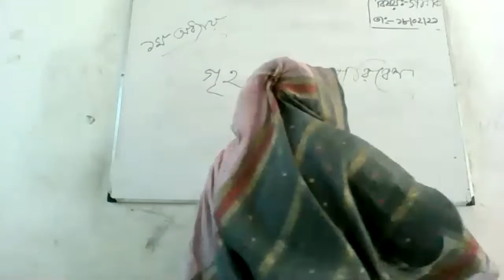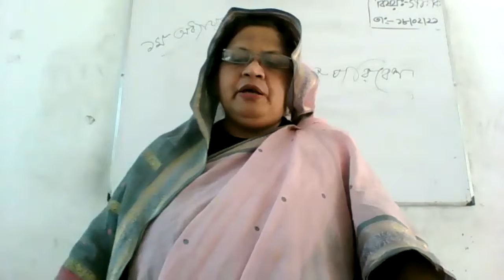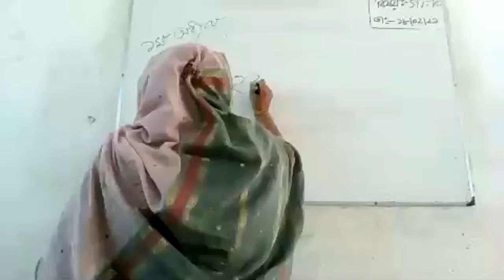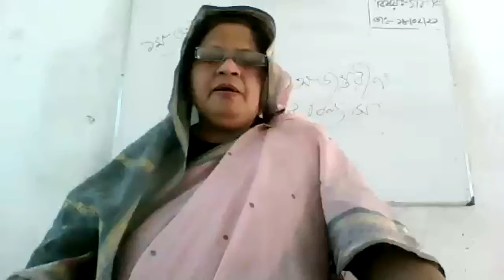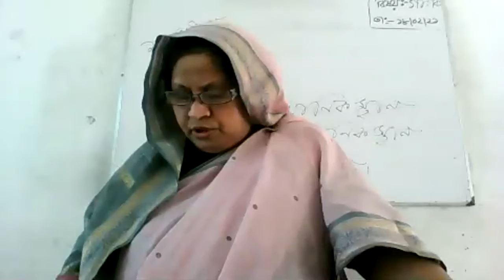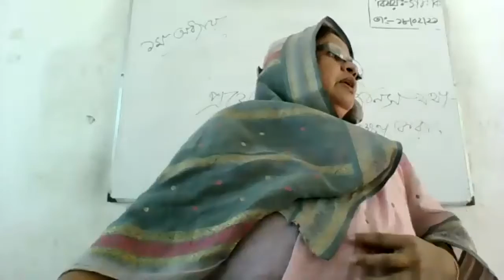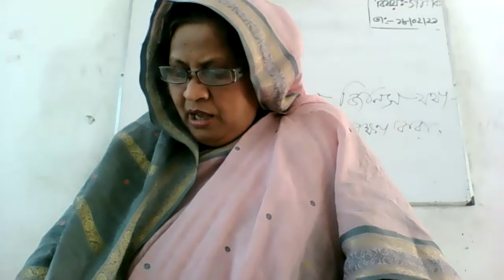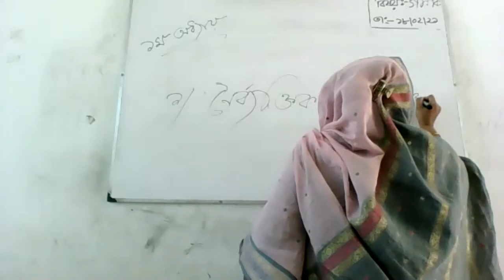Class 6 Home Science